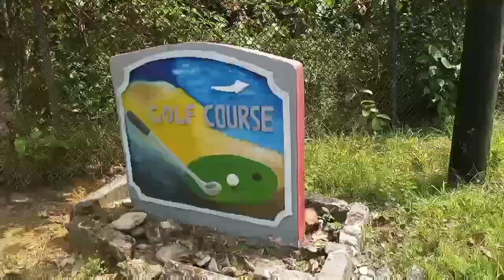A FARM TRIP OUT OF MONROVIA GO HORSE RIDING WITH ME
A farm trip, go horse riding and experience nature with me. Monrovia, Liberia.